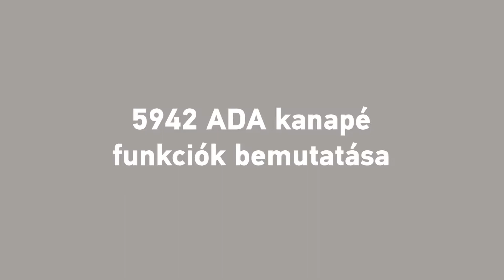5942 ülőgarnitúra funkcióinak bemutatása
Kinyitható kanapé
- kis helyigényű
- könnyen ágynak nyitható